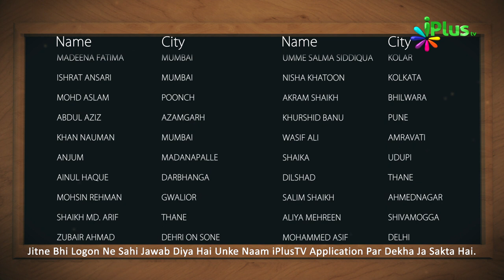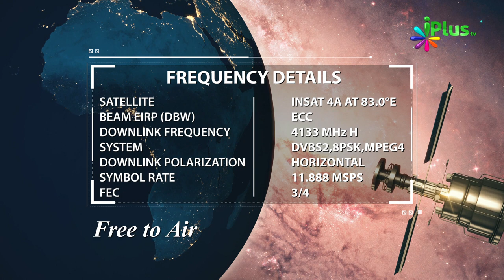Answer & Winner Name- Islamic Quiz - Aaj Ka Sawal 311 - iPlus TV